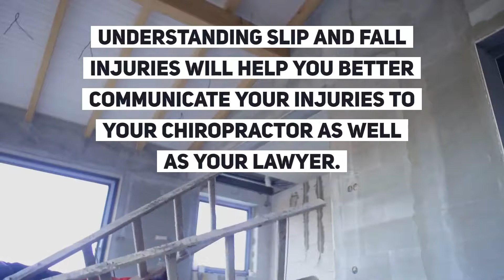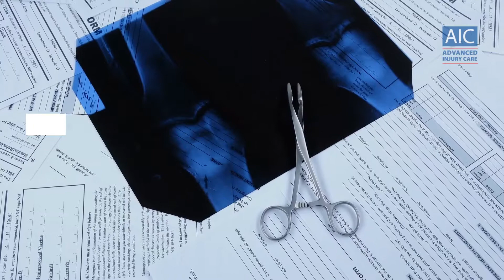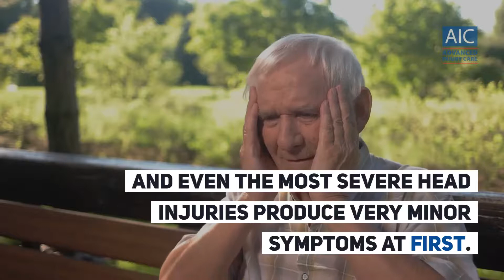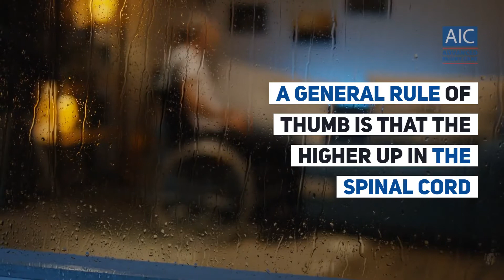What Are The Most Common Slip and Fall Injuries?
Something as simple as slipping and falling can alter your day, your week, or even your life.

The injuries that result from a slip and fall accident are scary because they happen so suddenly.

A slip and fall can happen anywhere, at any time, at no fault of your own.

They can be very painful, and could potentially produce medical bills and lost wages in the millions of dollars depending on the severity of your injury.

Aside from car accidents, slip and fall accidents are the most common type of accidental injury.

We hope you are never injured in a slip and fall accident, but if you are, understanding slip and fall injuries will help you better communicate your injuries to your chiropractor as well as your lawyer.

This will allow your chiropractor to design a treatment plan suited to your needs, and it will help your attorney prepare your claim for compensation.

So what are the most common types of slip and fall injuries? They range from minor to severe, and potentially life-threatening.